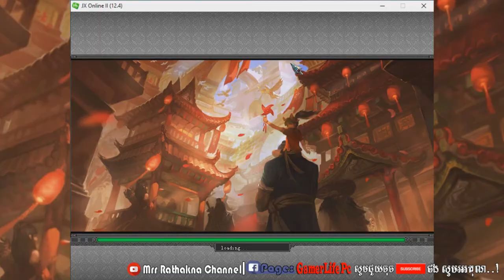ប្តូរយក​cloak 85ខាងលើរសិន5pw - 5pw​​ change cloak 85 1up - jx2 sabay game -bro visal gaming